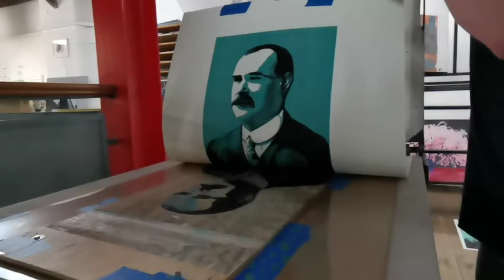James Connolly Woodcut Print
A short clip showing some process shots of carving, inking and using a relief press to create a colour-reduction woodcut print.